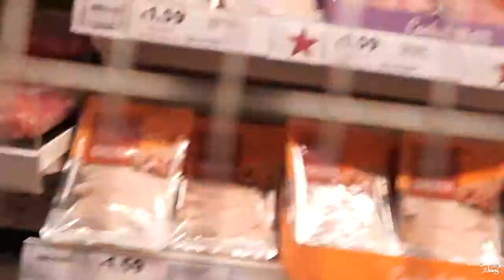只是出去购了物